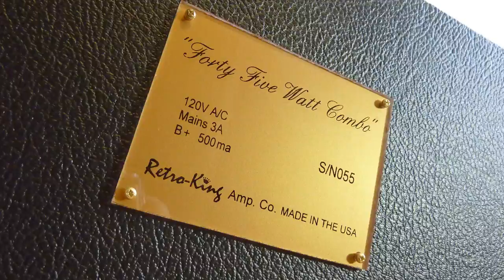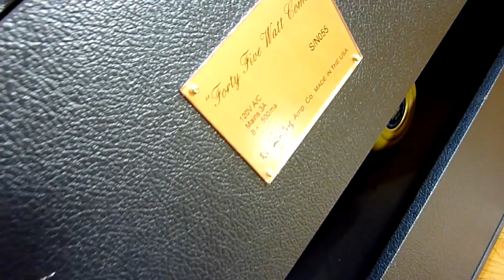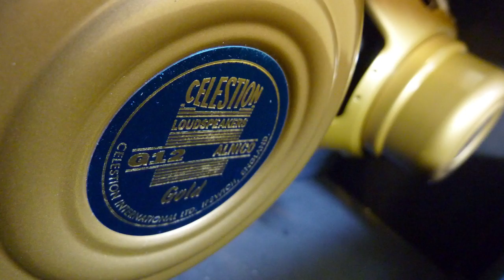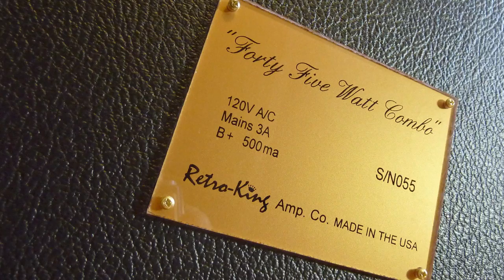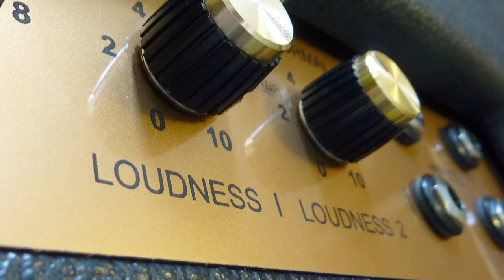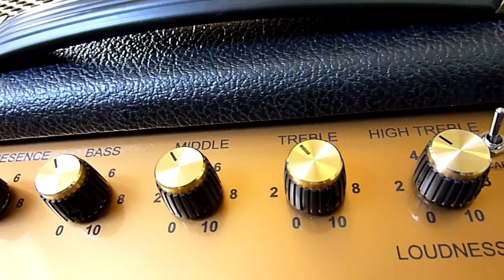Retro King Amps 45 combo (Bluesbreaker)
Retro-King (Bluesbreaker) 2x12 combo 32 watts Two Celestion Gold alnico speakers. Post PI master volume, Negative feedback control and bypass cap switch